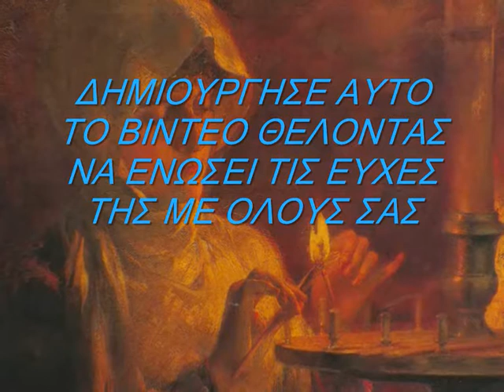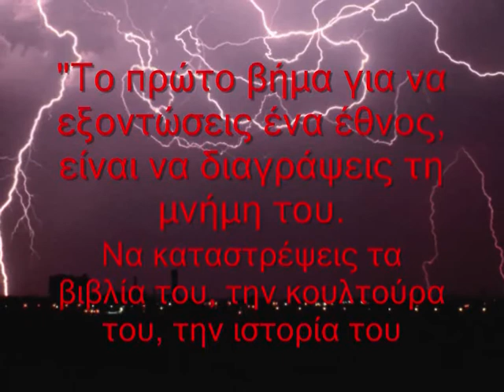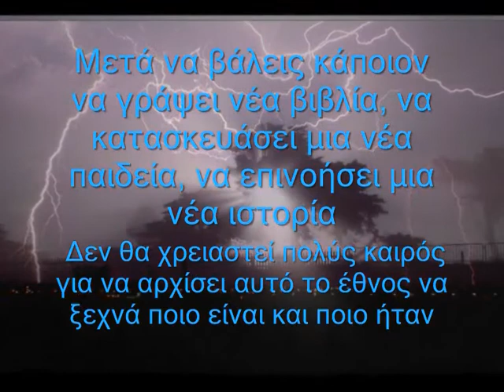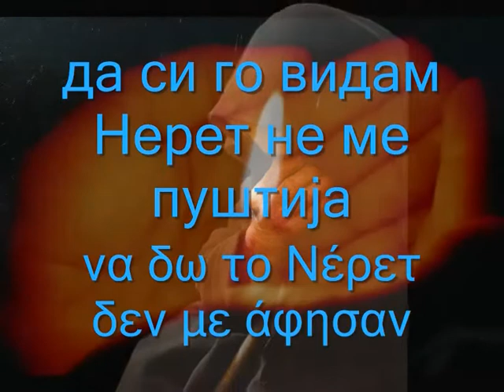БОЛКА ЗА НЕРЕТ ЌЕРКО ΠΟΝΟ ΓΙΑ ΤΟ ΝΕΡΕΤ ΚΟΡΗ ΜΟΥ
Сите видеа имаат за цел да ја промовираат македонската традиција и да не се насочени кон приходи преку авторските права во сопственост на креаторите БОЛКА ЗА НЕРЕТ ЌЕРКО ΠΟΝΟ ΓΙΑ ΤΟ ΝΕΡΕΤ ΚΟΡΗ ΜΟΥ  ΜΕ ΜΑΚΕΔΟΝΙΚΟΥΣ KAI ΕΛΛΗΝΙΚΟΥΣ ΣΕ ΕΛΕΎΘΕΡΗ ΜΕΤΆΦΡΑΣΗ περισσότερα μακεδόνικα τραγούδια, έχουν ως θέμα τους την αγάπη και τον έρωτα. Επίσης, πολλά από αυτά, εξυμνούν τους ηρωικούς αγώνες των Μακεδόνων την περίοδο του Ίλιντεν ή τα βάσανα που πέρασαν κατα τον Εμφύλιο πόλεμο. Πολλά όμως είναι και τα τραγούδια τα οποία γράφτηκαν από Μακεδόνες, οι οποίοι ως οικονομικοί μετανάστες, αναχώρησαν, κυρίως τη δεκαετία του '50, για χώρες μακρινές, όπως ο Καναδάς, η Αυστραλία και οι ΗΠΑ. Όταν όμως επιθύμησαν να επιστρέψουν στα πατρικά τους εδάφη, πληροφορήθηκαν πως οι ελληνικές αρχές τους είχαν αφαιρέσει την ελληνική υπηκοότητα και πως δεν τους επιτρεπόταν η είσοδος στην Ελλάδα. Το φαινόμενο αυτό ισχύει και σήμερα. Το  τραγούδι με τίτλο Болка за Нерет ќерко -- Μπόλκα ζα Νέρετ κέρκο (Πόνος για το Νέρετ κόρη μου),αποτυπώνει αυτη την πραγματικοτητα  όπου μια ηλικιωμένη Μακεδόνισσα, από το Νέρετ-Πολυπόταμο Φλώρινας, δεν μπορεί να επιστρέψει στο χωριό της.